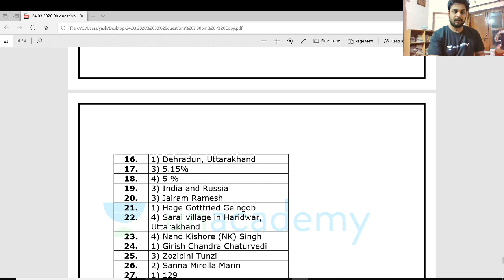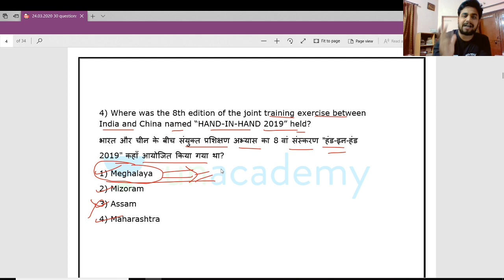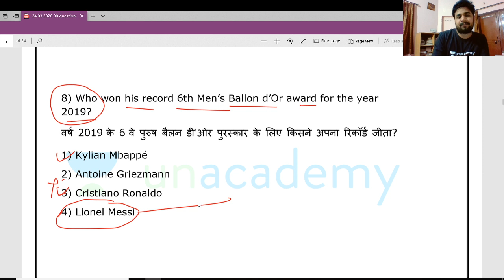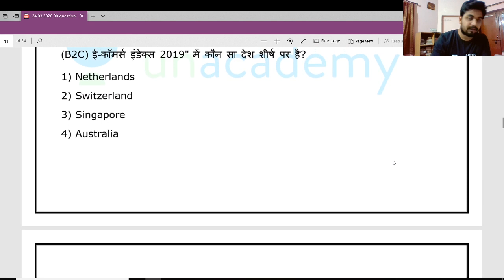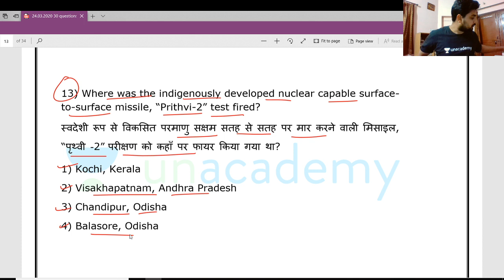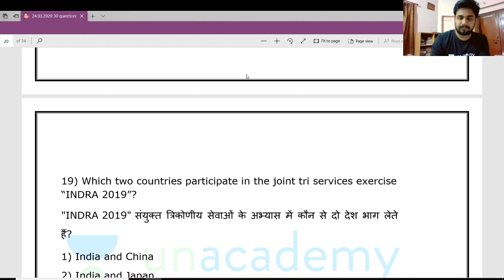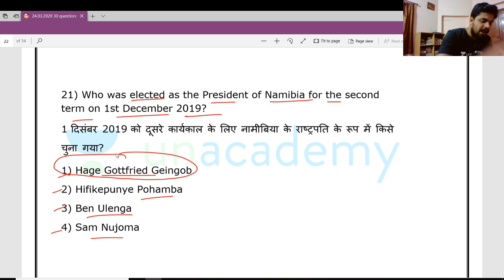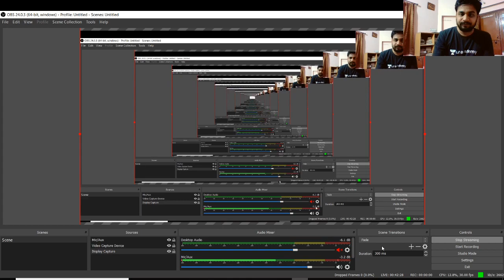Current Affairs Analysis Day-4 | Complete Analysis of Current Affairs | SSC Exam 2019 | Umang Tiwari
Welcome to Current Affairs Analysis Session by Umang Sir. The Hindu endows you with opinions, editorials, analysis, and articles about all the latest, trending and breaking news from around the world.

Umang Tiwari and more top Educators are teaching live on Unacademy.

Unacademy Subscription Benefits:
1. Learn from your favorite teacher
2. Dedicated DOUBT sessions
3. One Subscription, Unlimited Access
4. Real-time interaction with Teachers
5. You can ask doubts in the live class 6. Limited students
7. Download the videos & watch offline